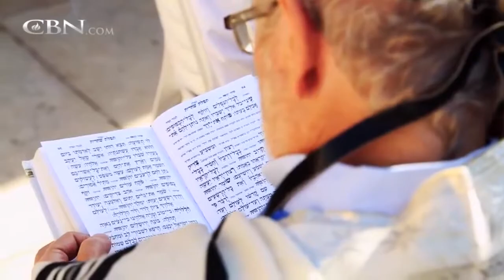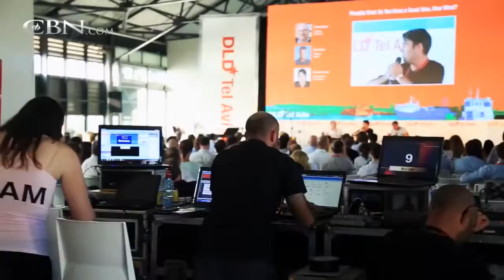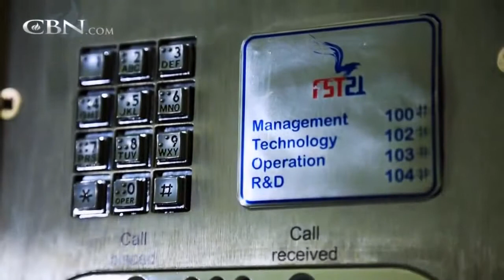Made in Israel Technology